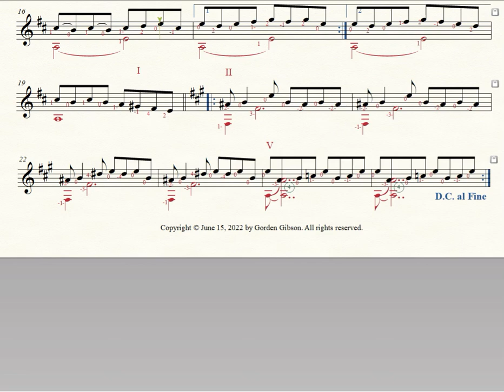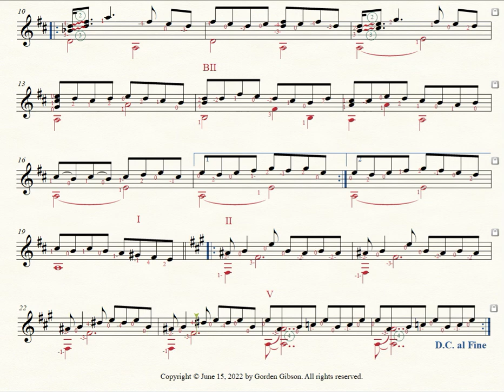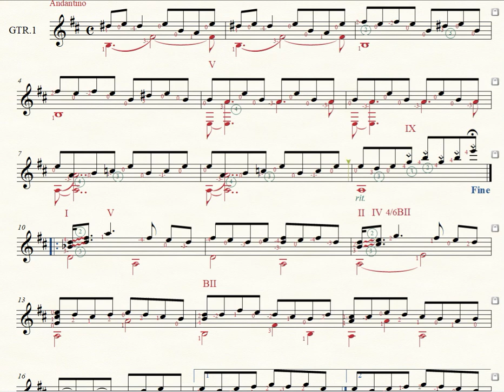Through The Labyrinth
This tune was composed by Gorden Gibson for Guitar.
To download the score, go to "free-scores.com"  and search for
"Through the Labyrinth". To change speed click on the settings icon and then playback speed.